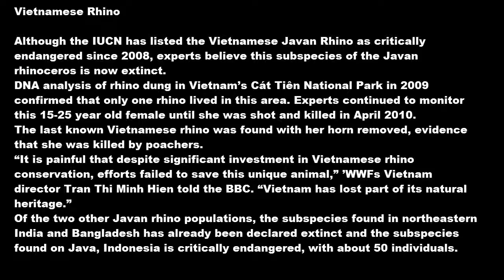Vietnamese Rhino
Although the IUCN has listed the Vietnamese Javan Rhino as critically endangered since 2008, experts believe this subspecies of the Javan rhinoceros is now extinct.
DNA analysis of rhino dung in Vietnam’s Cát Tiên National Park in 2009 confirmed that only one rhino lived in this area. Experts continued to monitor this 15-25 year old female until she was shot and killed in April 2010.
The last known Vietnamese rhino was found with her horn removed, evidence that she was killed by poachers.
“It is painful that despite significant investment in Vietnamese rhino conservation, efforts failed to save this unique animal,” WWF’s Vietnam director Tran Thi Minh Hien told the BBC. “Vietnam has lost part of its natural heritage.”
Of the two other Javan rhino populations, the subspecies found in northeastern India and Bangladesh has already been declared extinct and the subspecies found on Java, Indonesia is critically endangered, with about 50 individuals.